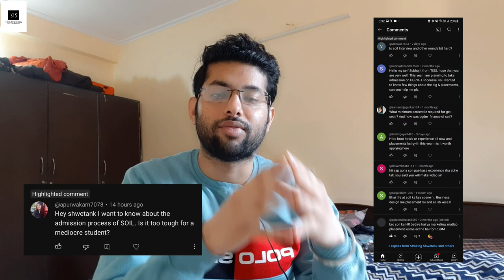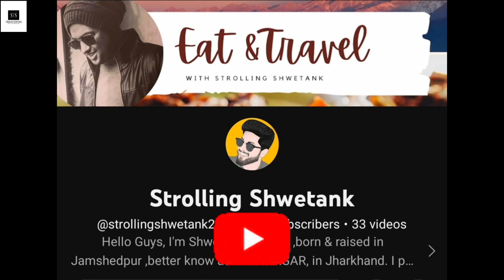SOIL Gurgaon PGDM | My 6 months Experience at @soilindia#subscribe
With the increasing demand for innovation in business and creative problem solvers, SOIL School of Business Design launches its Post Graduate Diploma in Management (PGDM) in Business Design & Innovation.
The vision of SOIL’s PGDM is to deliver a transformational program that enables students to work for “human-centred innovation” based on an interdisciplinary curriculum that combines liberal arts, design thinking and management education.
With the onset of the 21st century, and the rise in globalisation and technological advancements, boundaries between regions, countries and people have become non-existent. During these times, it is imperative for students to get an advanced understanding of humans and their behaviour across cultures.
The experiential immersions at SOIL have been designed for the students to get a deep understanding and a real-time exposure to people, business and environment.